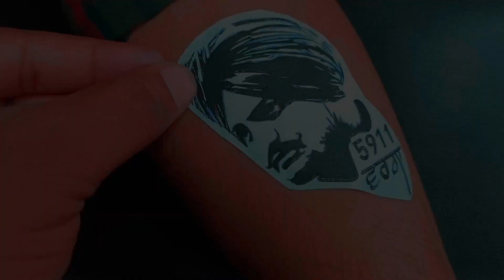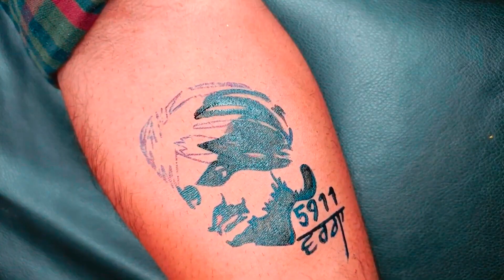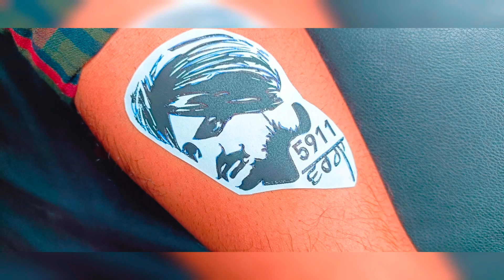legend naver die | abhi tattoos | sidhu moose bala tattoo